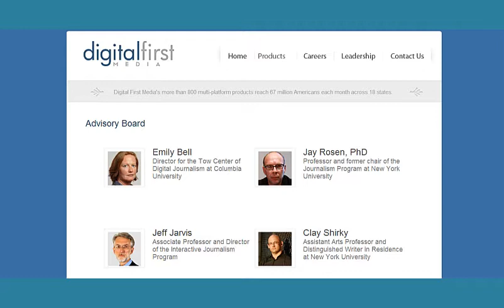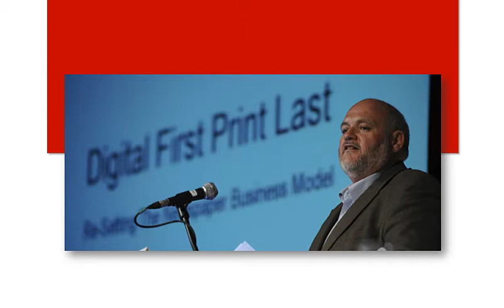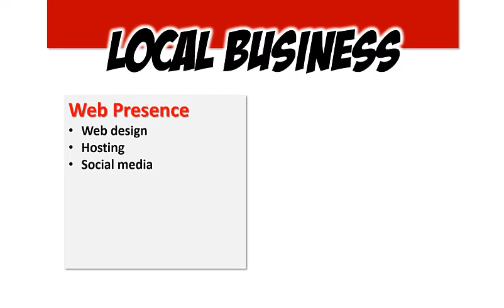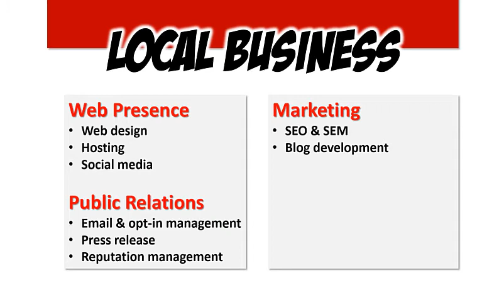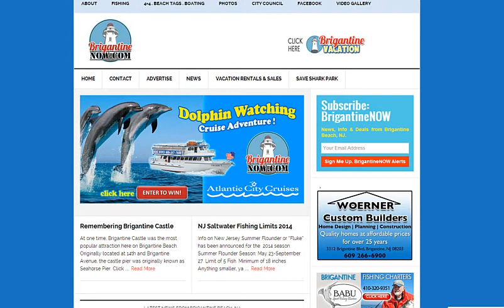WordPress for BrigantineNOW April 14 2014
Local newspaper & broadcast struggle with web. WordPress helps independent publishers. BrigantineNOW is an example of local media success with new digital tools.